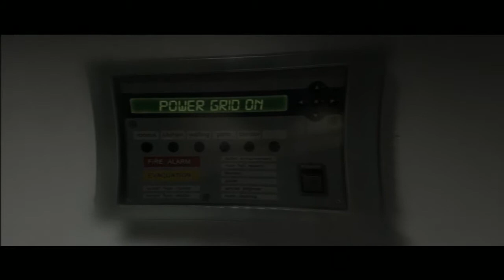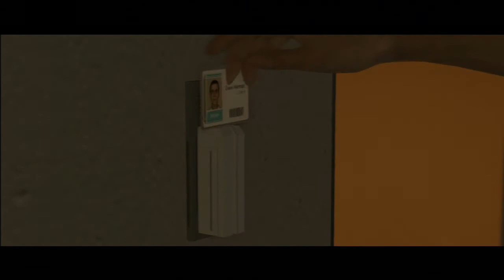Beyond Two Souls Let's Plays Español Latino Parte 048